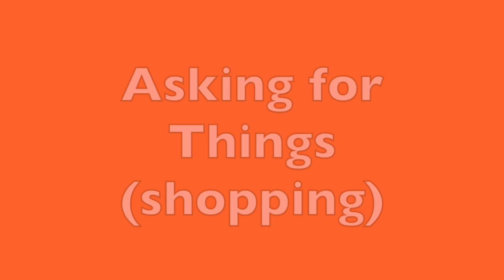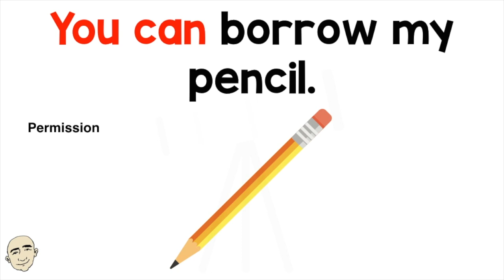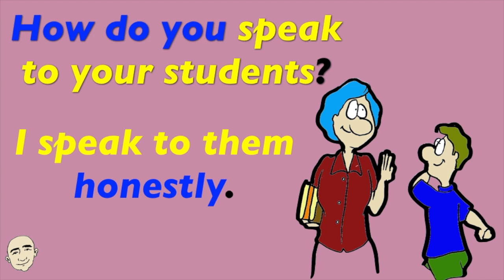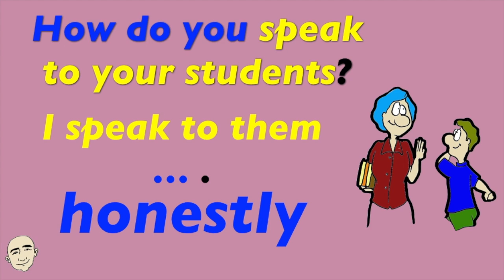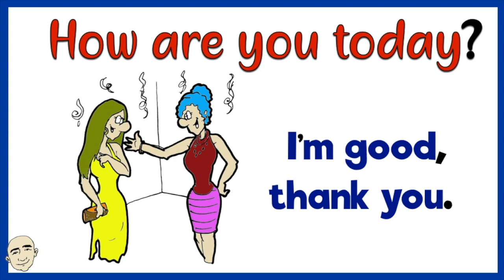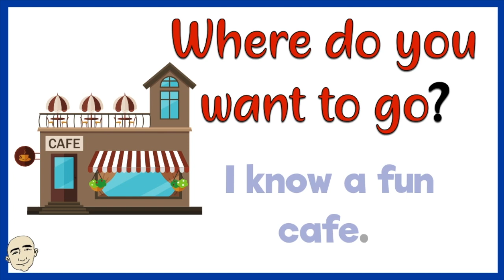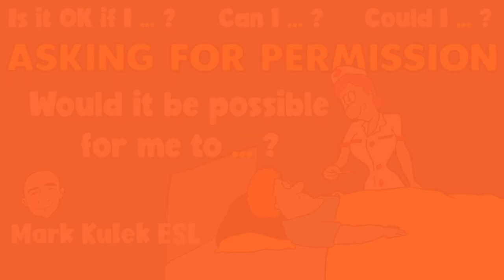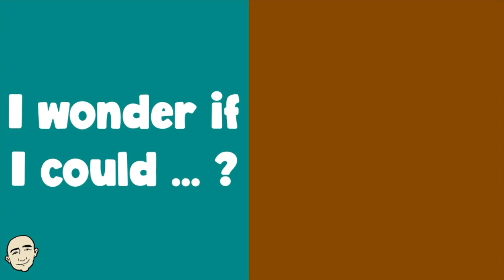Asking for Things - 4 videos collection | English speaking practice - Mark Kulek ESL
4 videos to improve your English skills: Asking for Things (shopping),  Ask How (adverbs of manners), Ask & Answer (basic questions), Ask for Permissions. Video #9 in the series. Learn English with Mark Kulek ESL. For more practice try these other English learning collections:

⏱TimeStamps⏱
0:00 Intro
0:06 Asking for Things (shopping)
7:17 Ask How (adverbs of manners)
12:04 Ask & Answer (basic questions)
16:04 Ask for Permissions